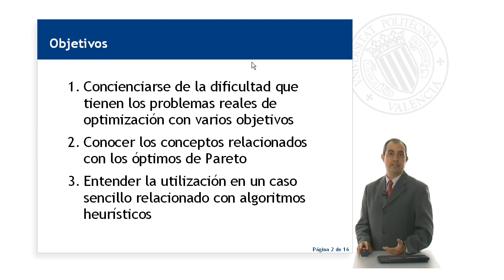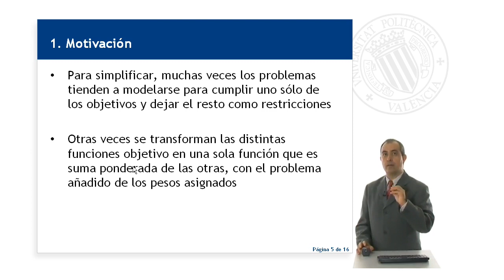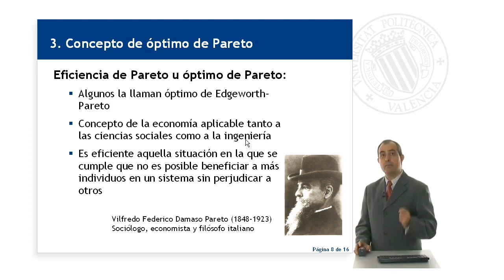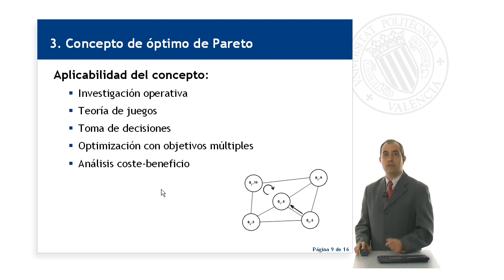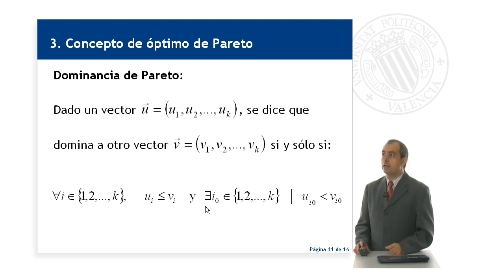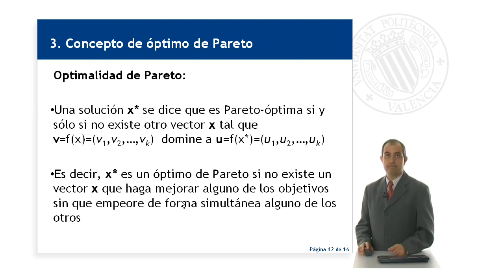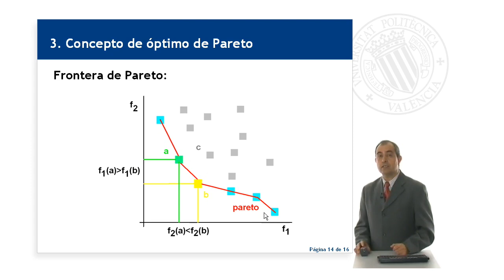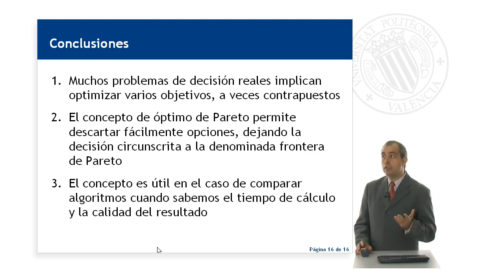Óptimo de pareto en la optimización multiobjetivo | 3/8 | UPV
Título: Óptimo de pareto en la optimización multiobjetivo

Descripción: El objeto de aprendizaje trata de explicar los conceptos básicos sobre la utilización del óptimo de Pareto en la optimización multiobjetivo. Para ello se concienciará al alumno de la dificultad que tiene en la vida real la optimización con varios objetivos, se darán a conocer los conceptos relacionados con el óptimo de Pareto y se explicará un caso sencillo relacionado con los algoritmos heurísticos. Yepes Piqueras, V. (2012). Óptimo de pareto en la optimización multiobjetivo.

Curso: Este vídeo es el 3/8 del curso Curso Optimización Heurística | Universitat Politècnica de València (UPV).